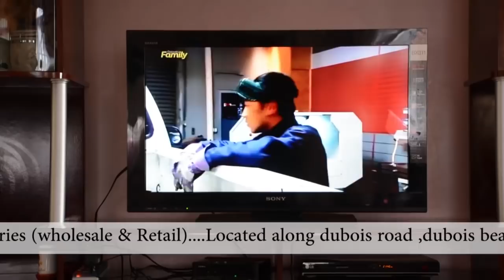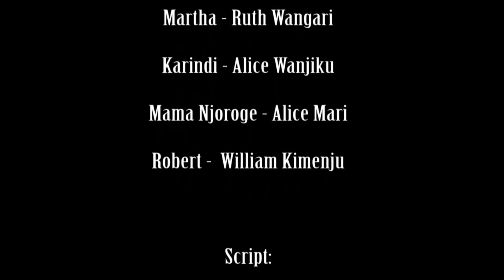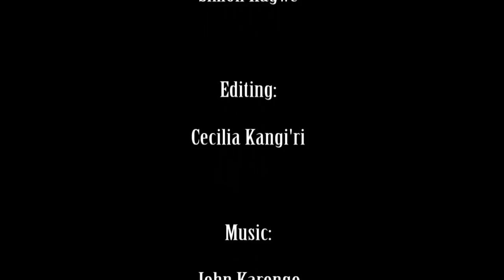Second chance part 1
Letting go or holding on 🙆🙆wendo maa.